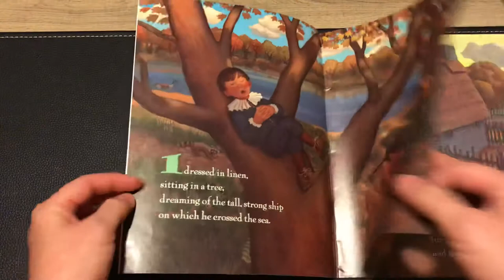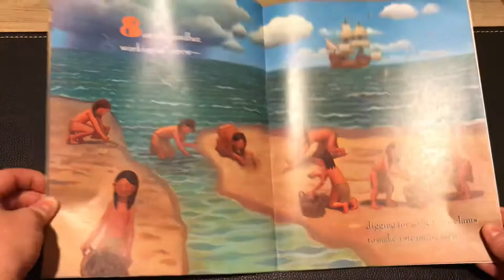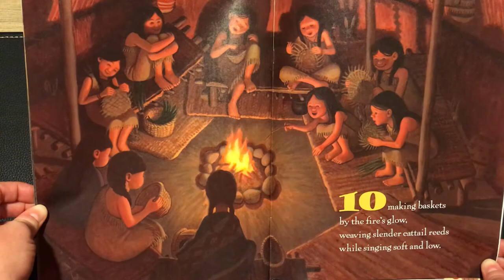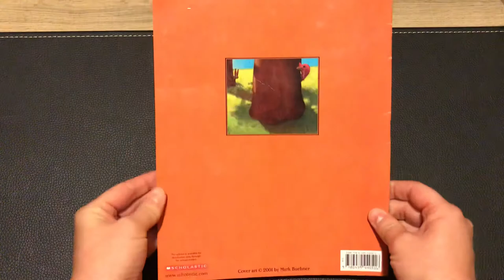This First Thanksgiving Day, by Laura Krauss Melmed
“This First Thanksgiving Day: A Counting Story,” by Laura Krauss Melmed (read aloud)